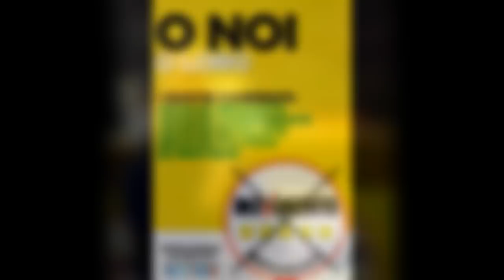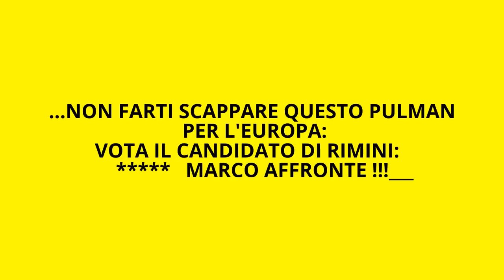Elezioni EUROPEE 2014: Marco AFFRONTE il riminese candidato M5s ...